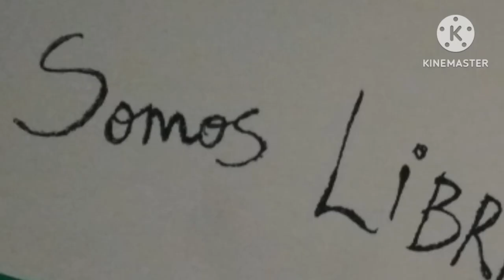Trabajando con familias. CEIP Andalucía. Andalucía.